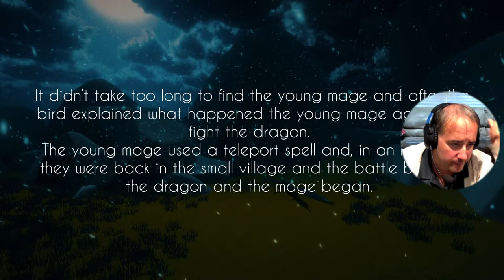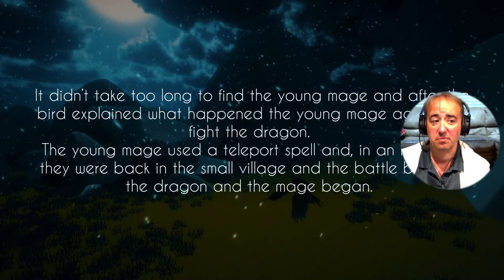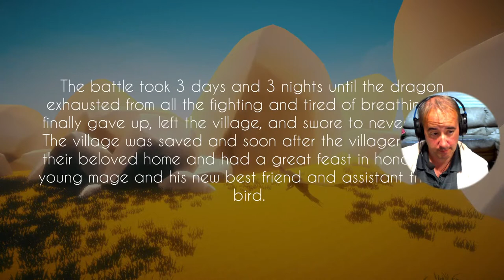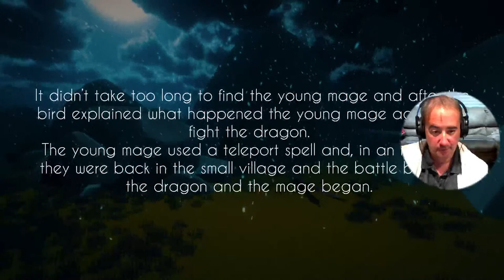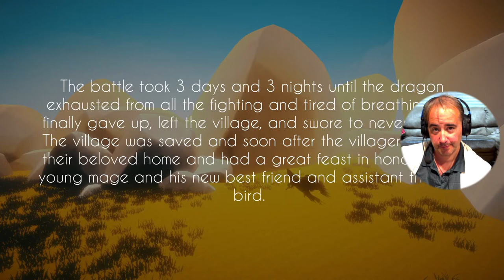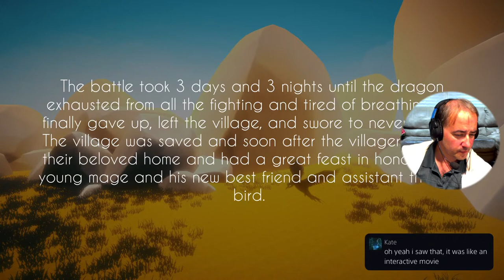Platinum 4,897! Aery Lost Hero!